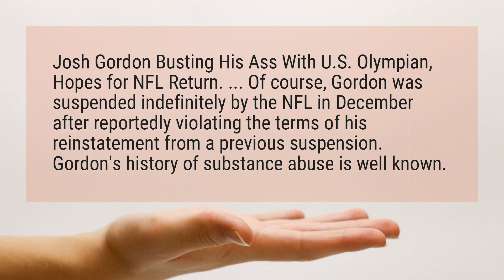Will Josh Gordon return to the NFL?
Josh Gordon Busting His Ass With U.S. Olympian, Hopes for NFL Return. ... Of course, Gordon was suspended indefinitely by the NFL in December after reportedly violating the terms of his reinstatement from a previous suspension. Gordon’s history of substance abuse is well known.